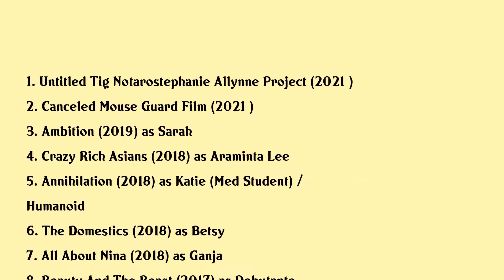Sonoya Mizuno Movies list Sonoya Mizuno| Filmography of Sonoya Mizuno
Sonoya Mizuno Full Movies List Filmography of Sonoya Mizuno

Latest movies of Sonoya Mizuno are:

1. Untitled Tig Notarostephanie Allynne Project
2. Canceled Mouse Guard Film
3. Ambition
4. Crazy Rich Asians
5. Annihilation
6. The Domestics
7. All About Nina
8. Beauty And The Beast
9. La La Land
10. High Strung
11. Alleycats
12. Ex Machina
13. Through The Looking Glass Making Ex Machina
14. Venus In Eros

Complete list of movies acted by Sonoya Mizuno are in this video.

Please Comment down your favorite movie of Sonoya Mizuno